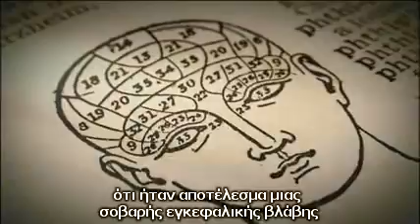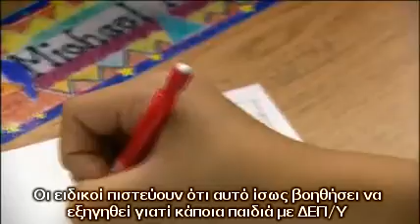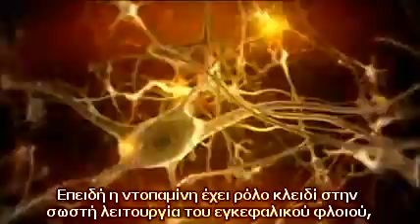ΔΕΠ/Υ και εγκέφαλος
Περιγραφή της λειτουργίας του εγκεφάλου στα άτομα με ΔΕΠ/Υ.